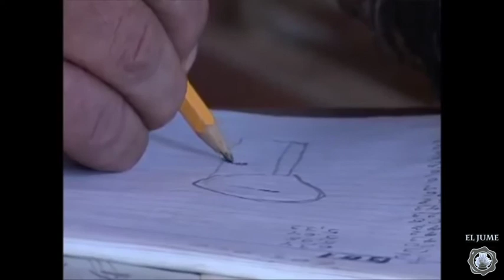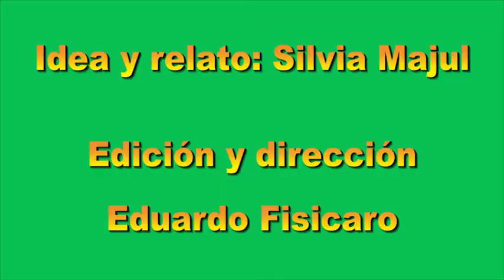Elpidio Herrera - Semblanza